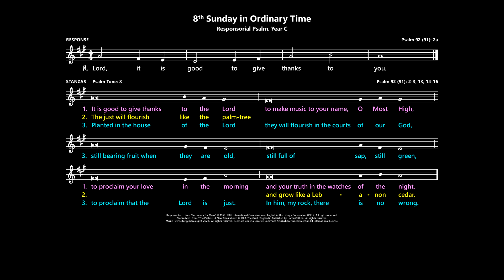8th Sunday in Ordinary Time: Responsorial Psalm, Year C [Australia]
Psalm 92 (91):  Lord, it is good to give thanks to you.